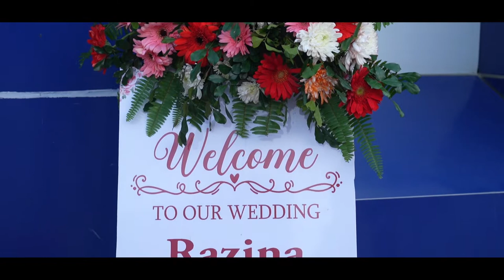The wedding caremony [Dr.Bishwas shrestha and Razina shrestha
Plz like and susubscripe our channel